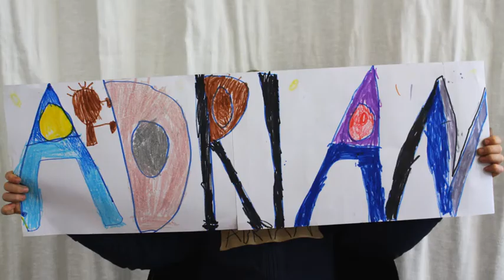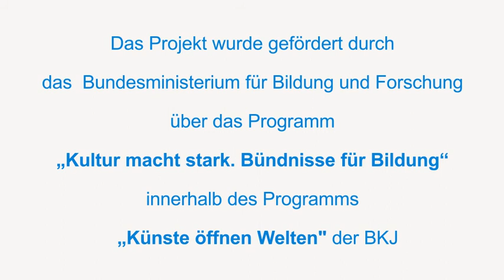Kita-Kunst-Karussell. DIE BRÜCKE. Multimediales Kunstprojekt in KITA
Dieser Clip ist im Rahmen des Medienwerkstatt-Projektes (Kita-Kunst-Karussell) für Vorschulkinder der ev. KITA an der Pauluskirche in der Kunstwerkstatt Bad Kreuznach von Dezember 2015 bis Februar 2016 entstanden. Medienpädagogin Jaroslava (Jara) Ottenbreit.
Finanziert wird das Projekt durch die Förderung des Bundesministeriums für Bildung und Forschung
 „Kultur macht stark - Bündnisse für Bildung" über das Programm „Künste öffnen Welten" der BKJ.